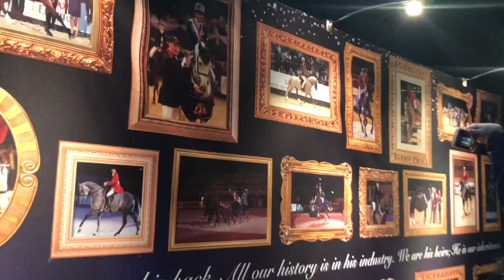HOYS 2018 Thistledown Funfair with headcam in the Topspec Arena